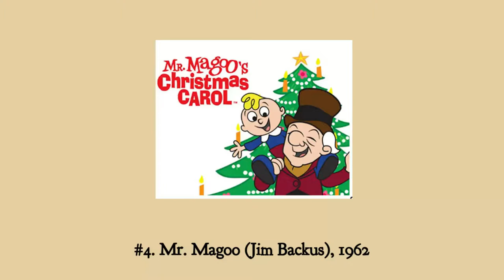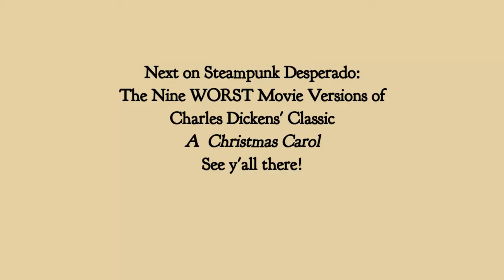"A Christmas Carol" Movies - The Good, The Bad, and the Cringeworthy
Mrs. Desperado and I review 18 film adaptations of the Charles Dickens classic.